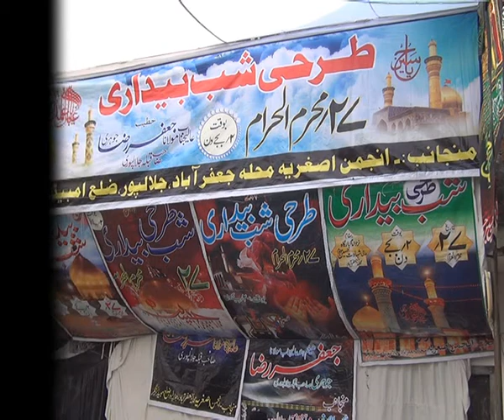Majlis-e-Aza | Maulana Jafar Raza Jauhari Jalalpuri | 27 Moharram Jafrabad Jalalpur 2014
27 Moharram 2014
 (Tarhi Shabbedari)
Jafrabad Jalalpur Ambedkar Nagar U.P India
 Anjuman Asghariya Jafrabad Jalalpur Ambedkar Nagar U.P India